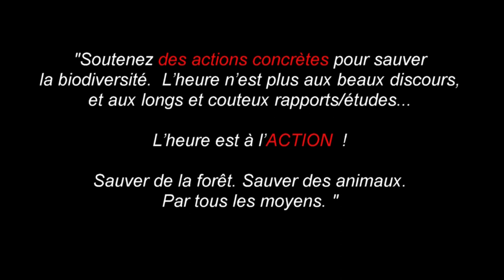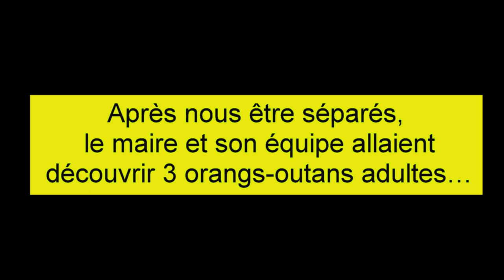LA RECHERCHE DES ORANGS-OUTANS [Amazing : female orangutan looking at me !]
Ep62
Je pars avec monfils dormir dans la jungle de Bornéo pour rechercher des orangs-outans. C'est une aventure extraordinaire pour trouver ces hommes de la foret...

Devenez Ami, soutenez Kalaweit, aidez-nous à acheter de la forêt :
Merci

En octobre 2018, Chanee et Andrew partaient pour l'un des premiers repérages dans la zone du projet Dulan...

TEX BAHASA INDONESIA tersedia.

Vous trouverez mes livres ici :
Le Gibbon à Mains Blanches (1999)

Je vous parle aussi régulièrement de Kalaweit et de nos animaux, dans l’émission de Michel Drucket, Vivement Dimanche sur France 2.

Kalaweit APP
Appstore:

Partenaires et soutiens de Kalaweit:

IPPL
SECAS
Tari Travel
Association Venus
American Association of zookeepers – Cheyenne Mountain Zoo
PleinAir Aventure
LED
Beauval Nature
Beur FM
Olution
Sentinelles du Web
Spaycific Zoo
Greenuit
FERALIS
Parc Zoologique de Cléres
Clever Box
Vertis
1% for the planet
Zoo d’Asson
Ushuaia TV
SARL SC MA2C
Exo Foundation
Groupe AB
Groupe Canal +
MS Laboratoire
Distrilaine
Shift7
SATS Ltd
TAAK IT
Tari Travel

Dusk by Autumn Spirit.
Unlimited Music, Artlist License
License Owner - Chanee Kalaweit
License Number - 421819
Company - Kalaweit

et